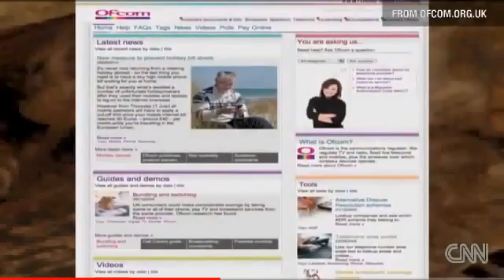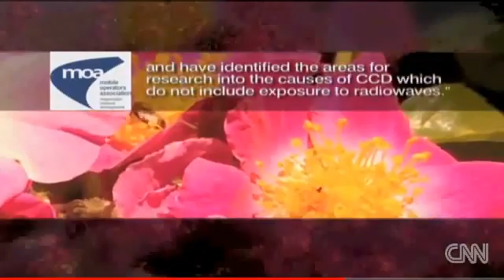CNN Reports on Colony Collapse Disorder June 30, 2010